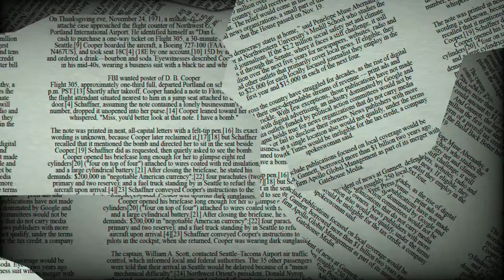♎ Libra September 14 Daily Horoscope 😲 Stars reading for today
♈ Aries (Ram): March 21–April 19
♉ Taurus (Bull): April 20–May 20
♊ Gemini (Twins): May 21–June 21
♋ Cancer (Crab): June 22–July 22
♌ Leo (Lion): July 23–August 22
♍ Virgo (Virgin): August 23–September 22
♎ Libra (Balance): September 23–October 23
♏ Scorpius (Scorpion): October 24–November 21
♐ Sagittarius (Archer): November 22–December 21
♑ Capricornus (Goat): December 22–January 19
♒ Aquarius (Water Bearer): January 20–February 18
♓ Pisces (Fish): February 19–March 20

Libra Horoscope Today September 14 2022,Daily horoscope Libra September 14 2022,Horoscope Libra September 14 2022

Libra horoscope next week,Libra day after tomorrow,Libra tomorrow tarot,Libra horoscope monthly,tomorrow horoscope for libra ,What are Libra like in love?

Libra horoscope tomorrow career,Libra relationship horoscope,today's love astrology for Libra ,Libra horoscope next week,Libra day after tomorrow,Libra tomorrow tarot,Libra horoscope monthly,tomorrow horoscope for libra,